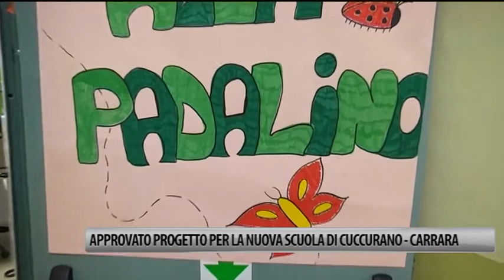Approvato progetto per la scuola di Cuccurano-Carrara